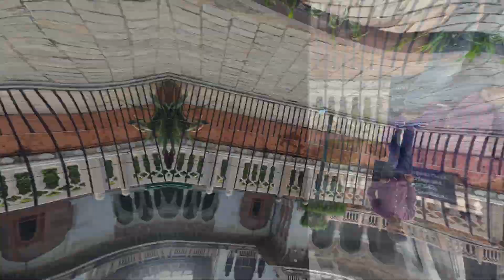jaipur albert hall photoshoot || on public || sony A7iii camera || with editing photos